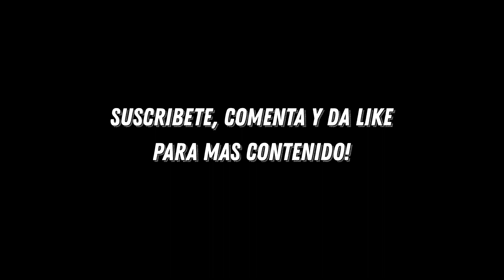AGUSTIN ROSSI FACE FIFA 22 PROCLUBS | TUTORIAL | CAREER MODE | BOCA JUNIORS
FIFA 22 AGUSTIN ROSSI FACE FIFA 22 PROCLUBS | TUTORIAL |  CAREER MODE | BOCA JUNIORS

FIFA22
fifa22